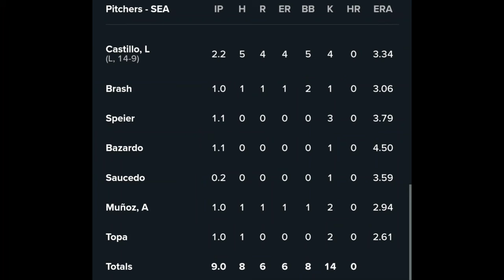[Highlights 9/30] Rangers Clinch Playoffs!!